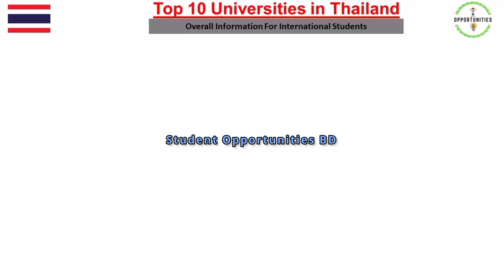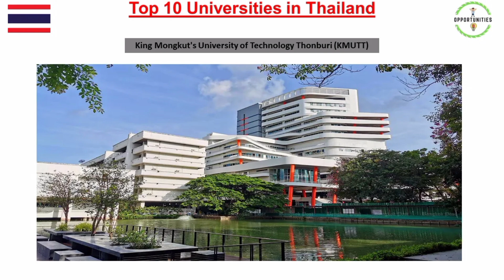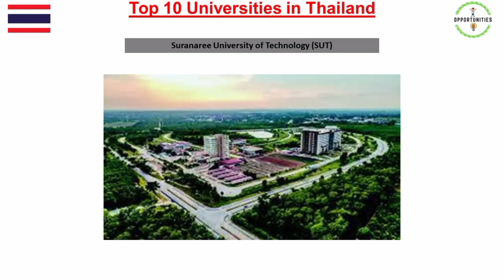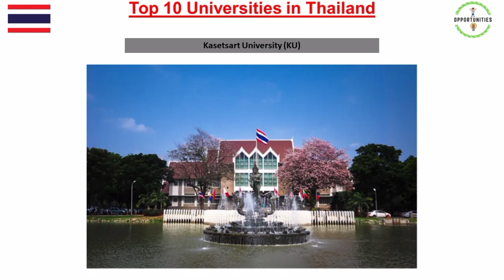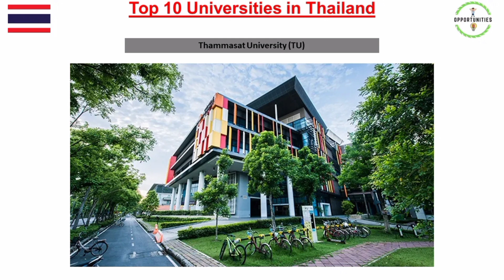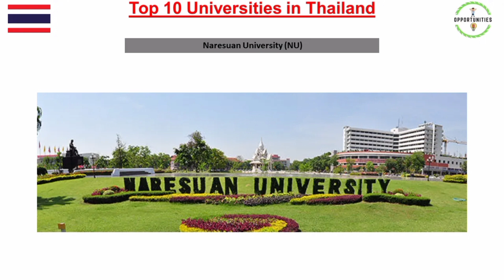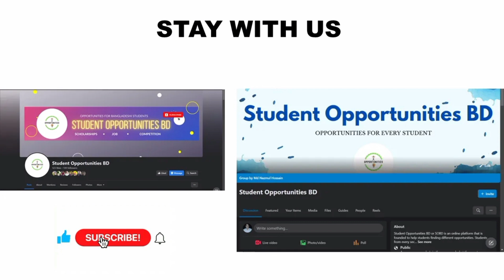Best Universities in Thailand For International Students | Student Opportunities BD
Best Universities in Thailand For International Students

Thailand is a popular destination for international students, thanks to its beautiful beaches, delicious food, and affordable tuition. But with so many universities to choose from, it can be tough to know where to start.

In this video, we'll take a look at the best universities in Thailand for international students. We'll discuss their rankings, programs offered, admission requirements, and cost of living. We'll also provide some tips on how to make your application stand out.

Best universities in Thailand
International students
Tuition fees
Admission requirements
English language requirements
Student life
Cost of living
Scholarships
Visa requirements
Call to action:

If you're interested in studying in Thailand, be sure to watch this video! And if you're ready to start your application, visit the university's website today.

Additional information:

Here are some of the best universities in Thailand for international students:
Chulalongkorn University
Mahidol University
Thammasat University
Kasetsart University
Prince of Songkla University
Assumption University
Bangkok University
International University of Thailand
Asian Institute of Technology
These universities offer a wide range of undergraduate and postgraduate programs in English.
The tuition fees for international students vary depending on the university and program.
The English language requirements for international students vary depending on the university and program.
The cost of living in Thailand is relatively low.
There are many scholarships available for international students.
The visa requirements for international students vary depending on their country of origin.